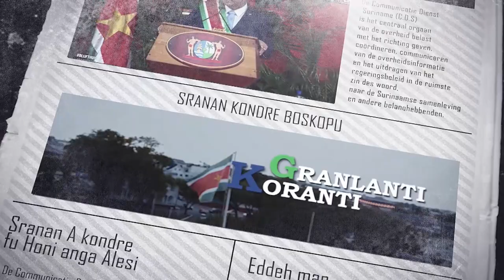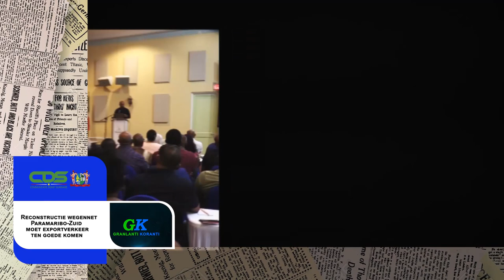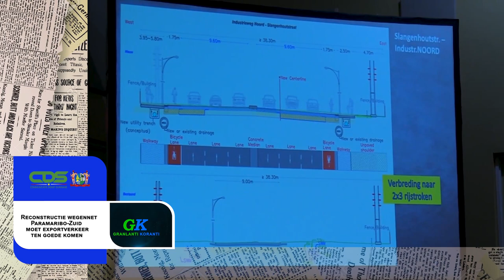𝔾ℝ𝔸ℕ𝕃𝔸ℕ𝕋𝕀 𝕂𝕆ℝ𝔸ℕ𝕋𝕀 (SRANAN), DD 29 DECEMBER 2022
De onderwerpen in deze aflevering zijn:
- Verplichte landsdienarenregistratie met een maand verlengd
- Ravaksur heeft vervolggeprek met de regering
- Reconstructie wegennet Paramaribo-Zuid moet exportverkeer ten goede komen